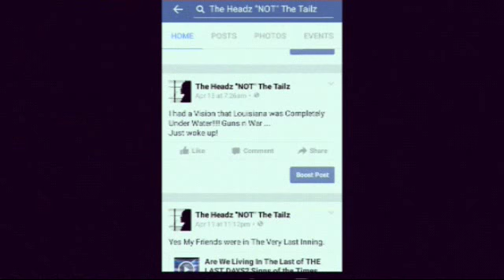Copy of GOD's ANGEL SHOWED ME LOUISIANA UNDERWATER 4 MONTHS PRIOR APRIL 18 2016+++Jesus Cares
Hey Everybody ..im Not trying to keep Posting This Video Over n Over but i do believe The More People That are Warned ..The more People Will Know That THE GOD OF OLD IS STILL THE GOD OF TODAY!!! An Angel Showed Me Louisiana Underwater Because of Massive Floods ..Angel Said it Will Be Indefinitely Underwater! People of Louisiana...Please Get Out of There! In Jesus Mighty Name ! Amen